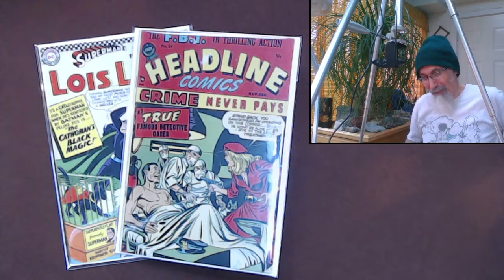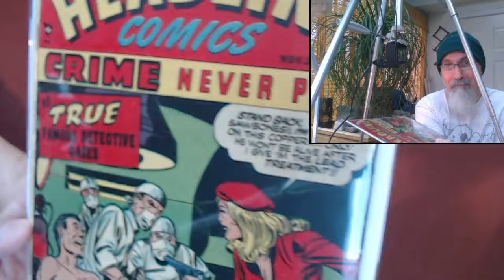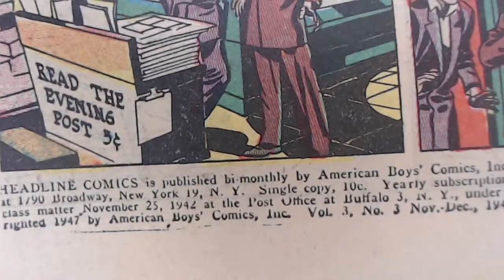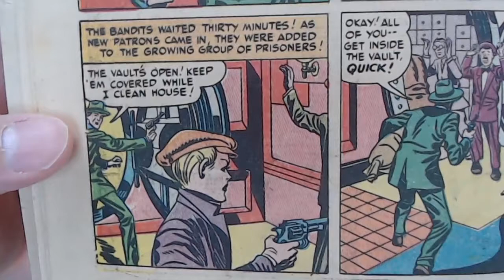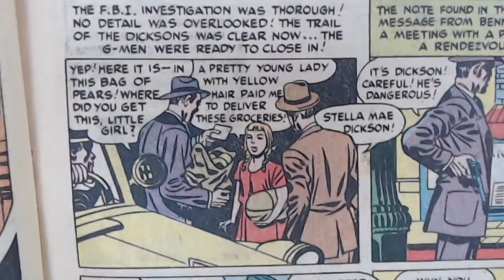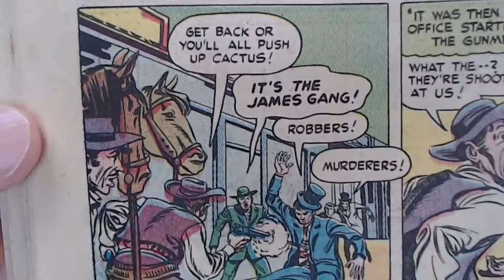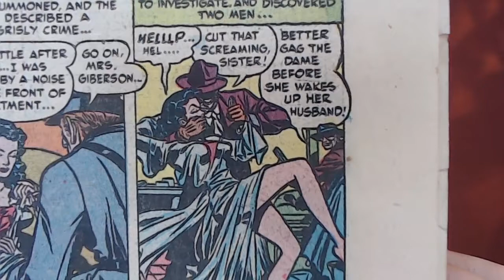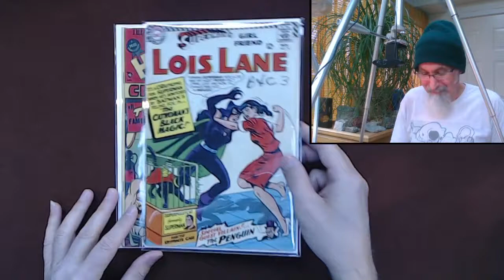Full Live Stream of Reading Headline Comics #27, Includes Poll and Pre- & Post-Discussion [ASMR]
VIDEO SEGMENT (just the comic book reading): "Comic Book Reading: Headline Comics #27, Joe Simon, Jack Kirby, Bill Draut, 1947, Prize [ASMR]"

***CRYPTO***
▶️ As well as Cryptocurrencies:
Bitcoin (BTC): 1Peam3sbV9EGAHr8mwUvrxrX8kToDz7eTE
Bitcoin Cash (BCH): 18KjJ4frBPkXcUrL2Fuesd7CFdvCY4q9wi
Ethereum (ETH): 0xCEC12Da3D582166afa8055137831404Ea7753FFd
Ethereum Classic (ETC): 0x348E8b9C0e7d71c32fB2a70DcABCB890b979441c
Litecoin (LTC): LLak2kfmtqoiQ5X4zhdFpwMvkDNPa4UhGA
Dash (DSH): XmHxibwbUW9MRu2b1oHSrL951yoMU6XPEN
ZCash (ZEC): t1S6G8gqmt6rWjh3XAyAkRLZSm9Fro93kAd
Doge (DOGE): D83vU3XP1SLogT5eC7tNNNVzw4fiRMFhog

Peace.

chycho

10 by 10 Grid and Multiplication Table, plus a Math Puzzle, a Pattern Recognition Game (Includes Live Streams)

Peace,

chycho